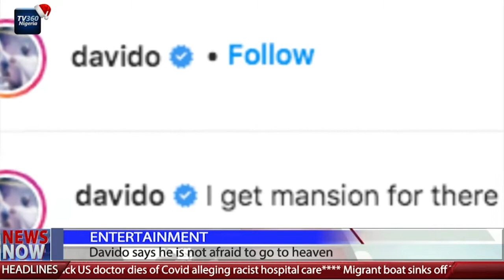Richard Mofe-Damijo and wife celebrates their 20th wedding anniversary